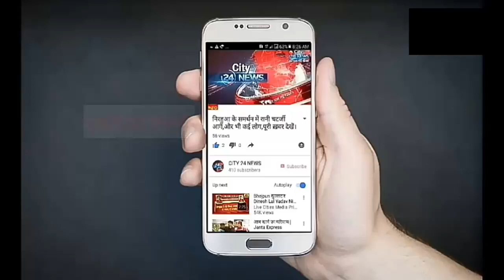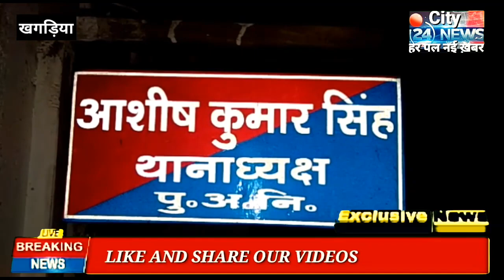पुलिस और अपराधियों के बीच हुई मुतभेड़ में थाना प्रभारी की मौत,पुलिसकर्मी भी घायल